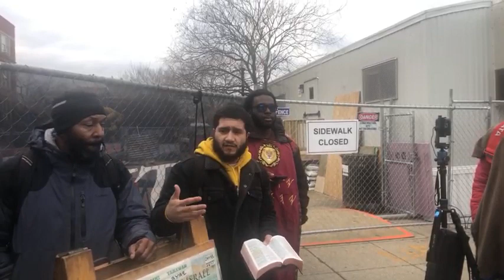DC/North VA Camp, Let the Bible Talk !